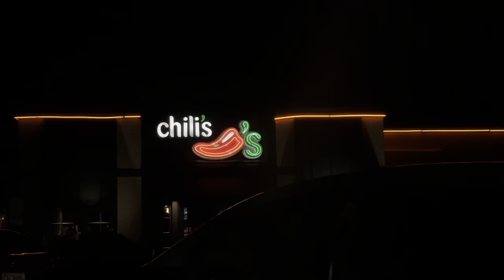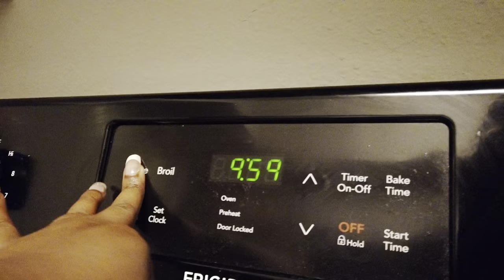VLOGMAS EP. 5: BEST ATL HAIRSTYLIST! Christmas Cookies, and Dinner Date With Bae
In today’s video, we are on episode five of Vlogmas ✨🎄 I am doing 12 days of Christmas so it will be one video every other day at 7 pm EST up until Christmas! I hope you all enjoy!

0:00-03:23 Introduction to the vlog
03:24-5:32 Hair Appointment
05:33-08:46 Date Night
08:46-12:55 Christmas Cookies, Outro